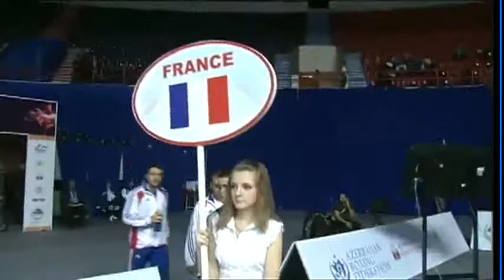Light Fly (46-49kg) R16 - Beccu Jeremy (FRA) VS Shin Jong (KOR) - 2011 AIBA World Champs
Event: 2011 Sat & Co AIBA World Championships, Baku -- Round 16 -- Ring A
Date: 4 OCT 2011
Venue: Baku, Azerbaijan
Boxers: Beccu Jeremy (FRA) VS Shin Jong (KOR)
Category: Light Fly